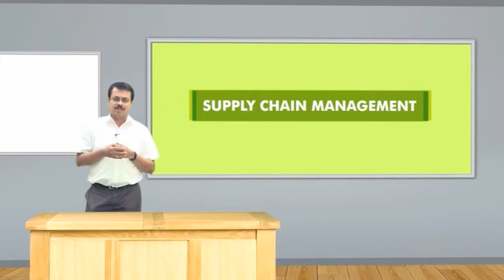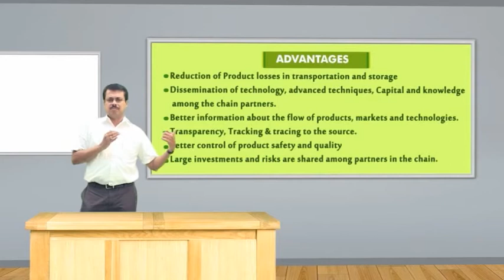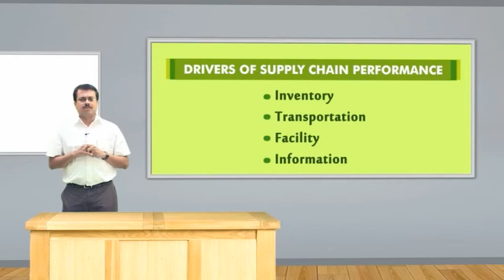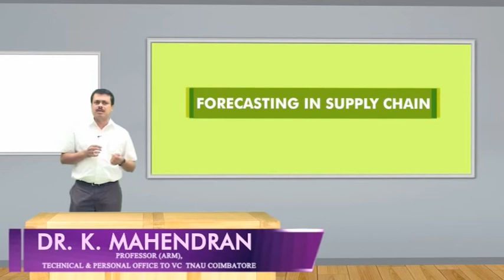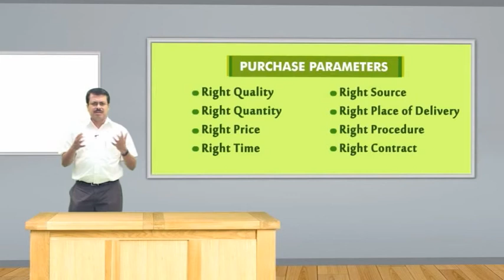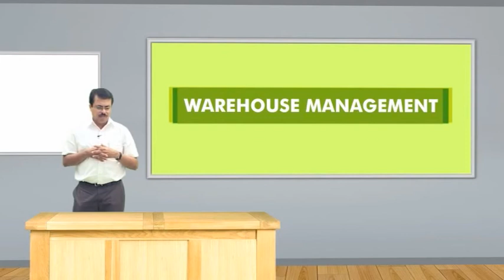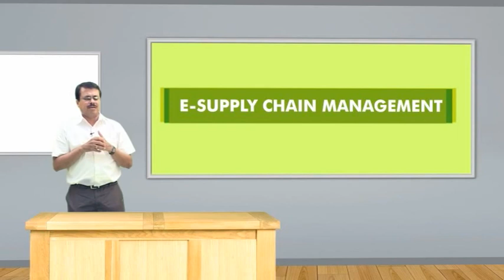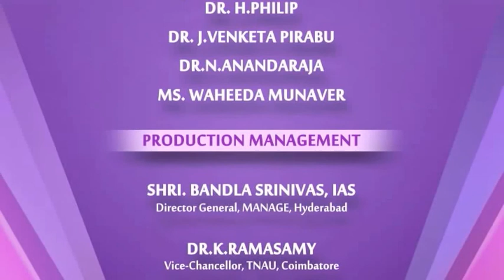201 7 Supply Chain Management